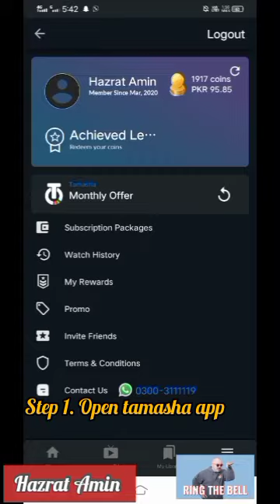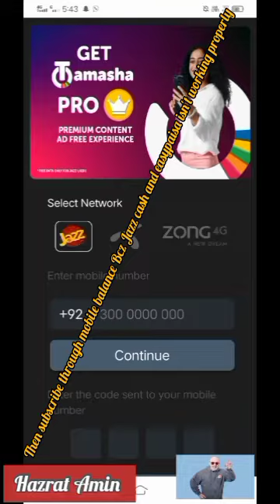How to watch ICC worldcup 2023 free/ How to watch asiacup2023 Free / How to subscribe package.